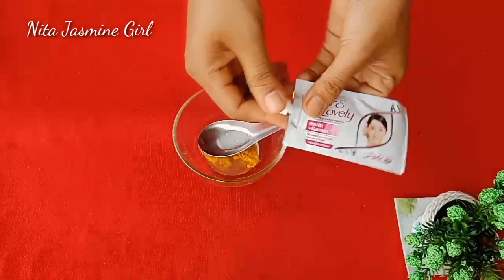ល្អពិសេស ! វិធីខាត់ស្បែកមុខ3យ៉ាងបំបាត់ស្នាមអាចម៍រុយ មុខខ្លាញ់ ស្នាមមុន | 3 DIY Fair Lovely Face Pack